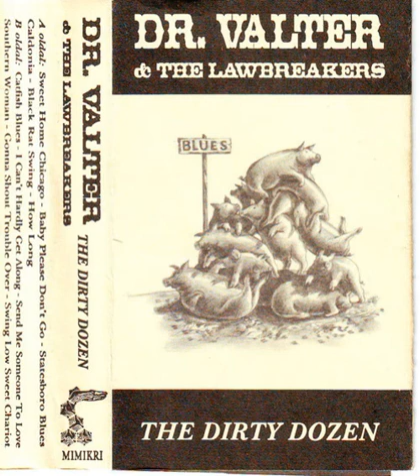Dr. Valter & the Lawbreakers - Catfish Blues